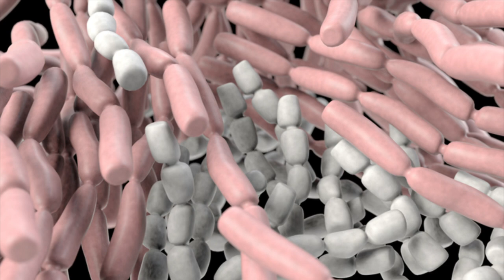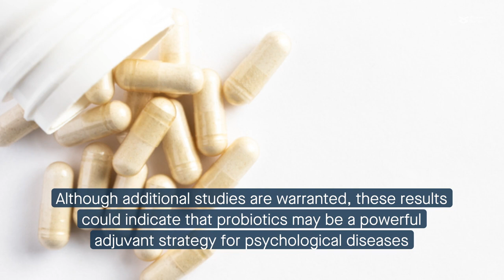Positive effects of probiotics on anxiety and depression in mice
De Santa, et al. "Effect of a multi strain probiotic mixture consumption on anxiety and depression symptoms induced in adult mice by postnatal maternal separation." Microbiome (2024)